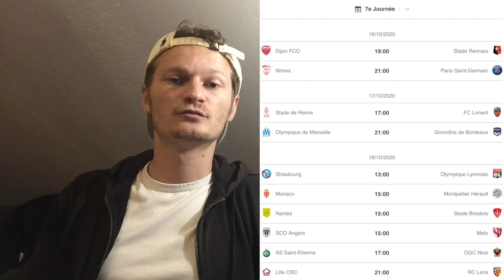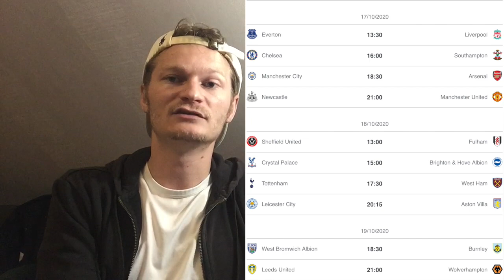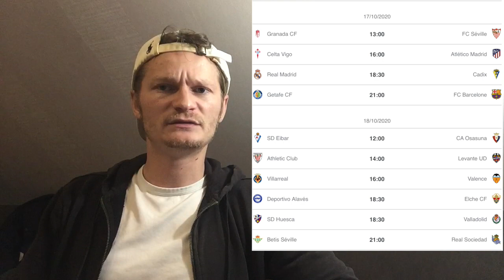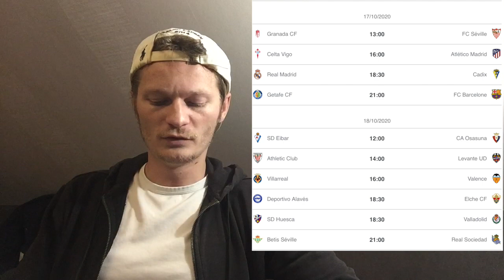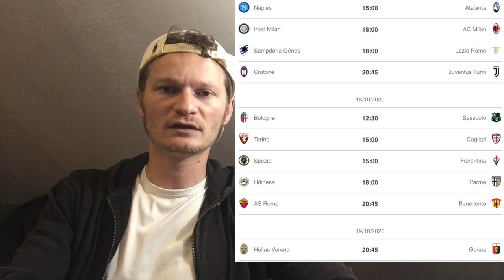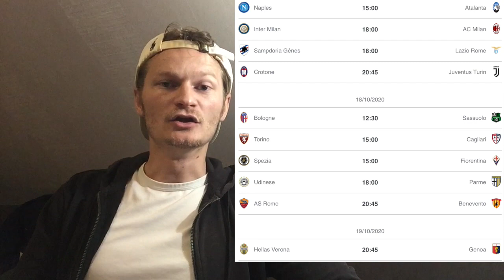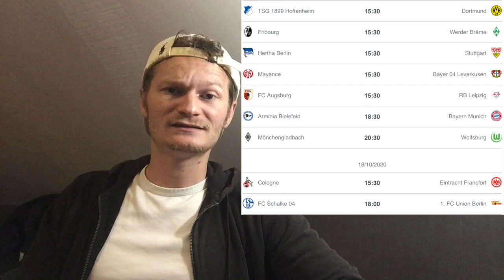WEEK-END DE DERBYS EN EUROPE !! LIVERPOOL SOUS PRESSION / L'INTER FACE A SON RIVAL DE TOUJOURS ..